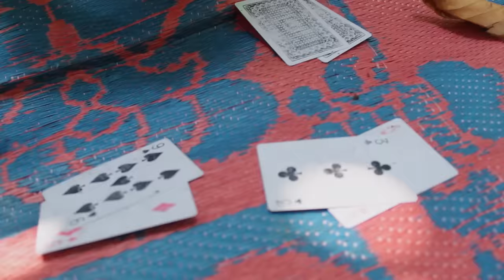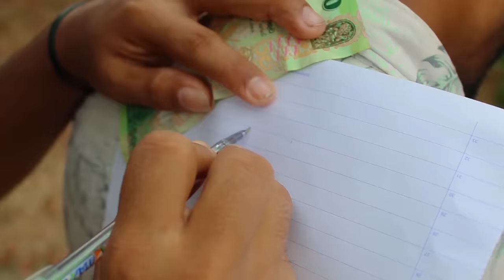අවුරුදු ජෝගිය | AURUDU JOGIYA 😂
සියලු දෙනාටම සුභ අලුත් අවුරුද්දක් වේවා ! 🙏